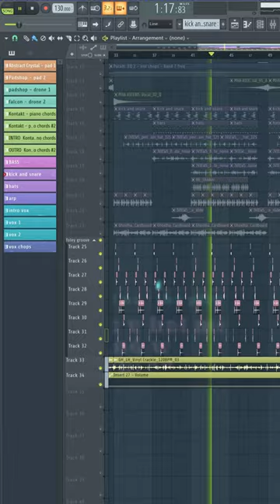Anonym kick, snare, hats breakdown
a breakdown of all the ~cronch in the anonym drum groove